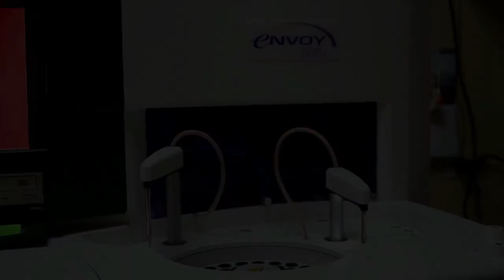Hoy nos fuimos para el Coffee Shop de Cafe Bakery en Yauco